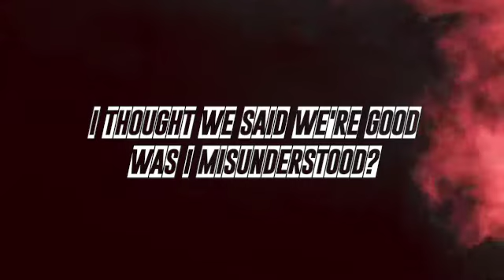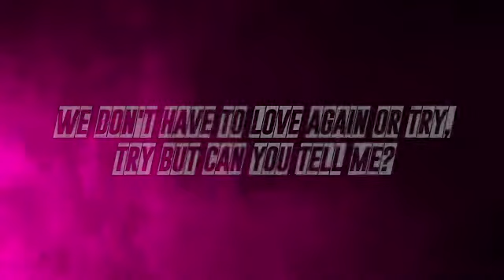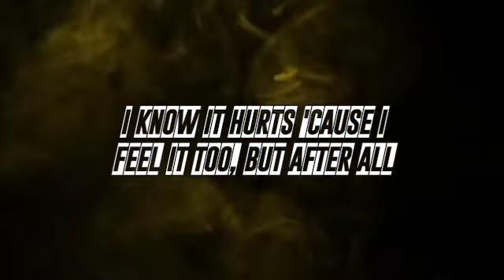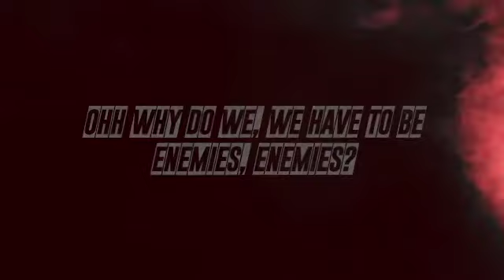Enemies Lyrics - Lauv